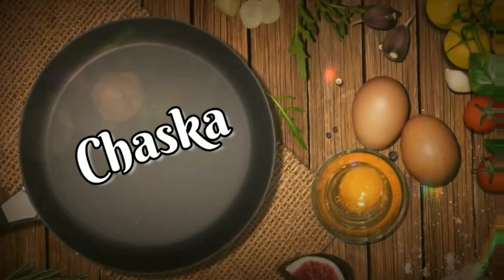CHICKEN AND CHESSE BREAD ROLL | BAKERY STYLE BREAD ROLLS |*CHASKA *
Dough

Egg                             1

Melt butter                5 teaspoon

Salt                             1teaspoon

    For filling

Capsicum                    250 g

Maida                           2tbs

Red crush chilli           1and half teaspoon

White pepper              1 teaspoon

Milk                               1cup

Egg  and sesame seed for brush the roll